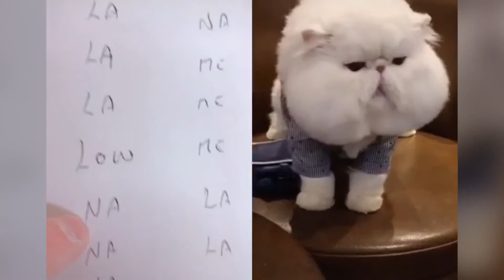Cats Talking!! these cats can speak english better